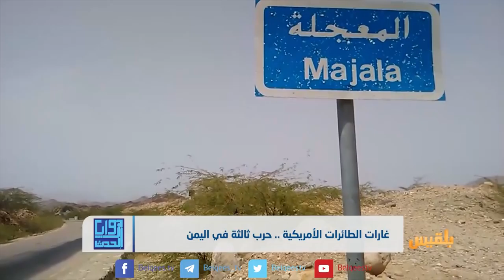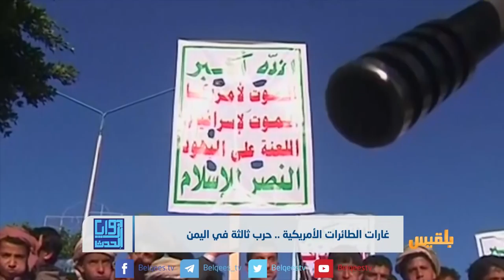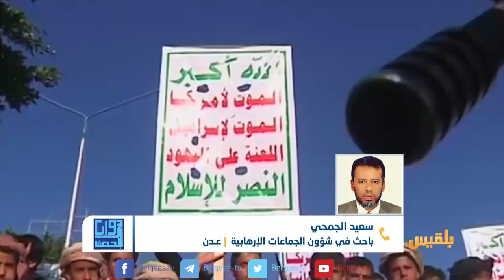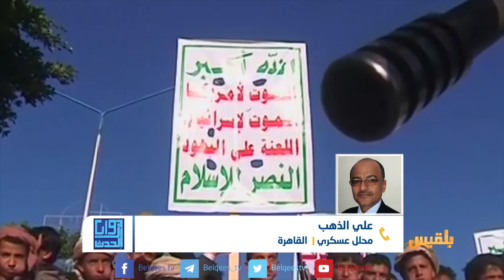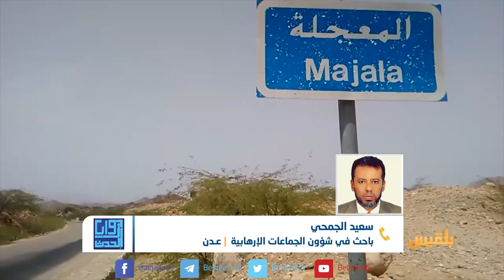زوايا الحدث | غارات الطائرات الأمريكية .. حرب ثالثة في اليمن | تقديم: سامي السامعي